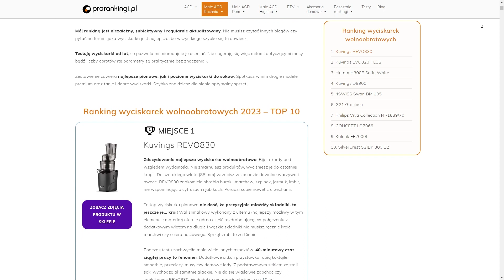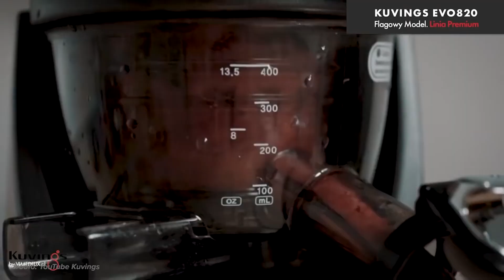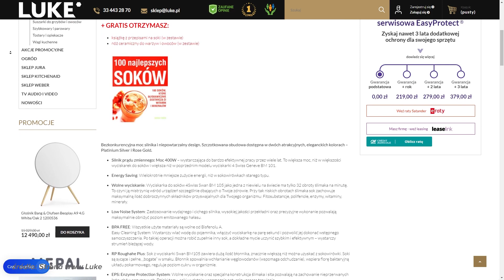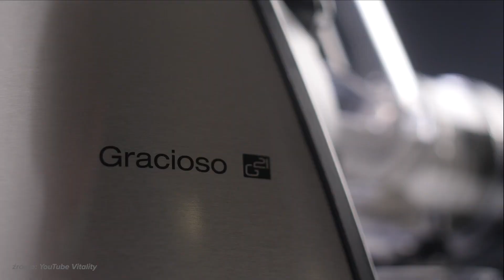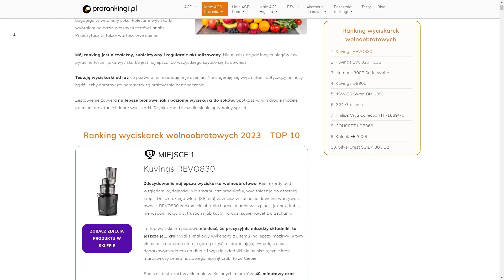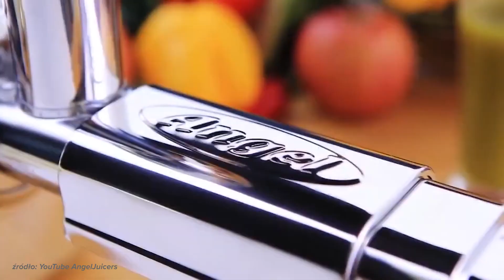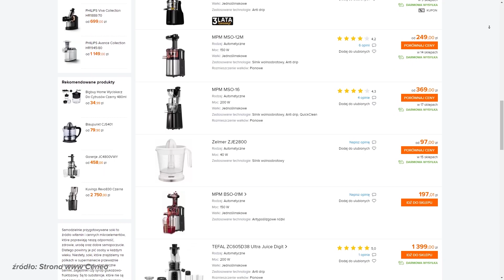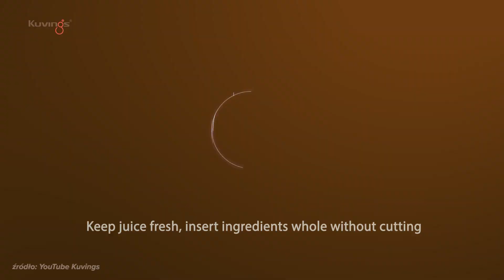Ranking Wyciskarek Wolnoobrotowych (Zobacz TOP 10 wyciskarek do soków!)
Ranking wyciskarek wolnoobrotowych wskaże Ci 10 topowych modeli. Wybrałem je w sposób niezależny i oparty na szczegółowej analizie oraz własnych testach. Najlepsze wyciskarki do owoców i warzyw produkują dużo soku, nie marnując produktów. Wyróżnia je duża uniwersalność – radzą sobie z soczystymi, miękkimi, twardymi, liściastymi, jak i włóknistymi składnikami. W efekcie stworzysz zdrowy, naturalny sok z dowolnych składników.

I nie tylko sok! Jak zaraz się przekonasz, niektóre urządzenia zawierają w zestawie dodatkowe sitka i przystawki. Znakomita okazja do stworzenia musu, przecieru, masła orzechowego, mleka roślinnego czy mrożonych deserów, w tym lodów.

Dużą wagę przypisałem niezawodności. Wiele czołowych wyciskarek oferuje długie gwarancje, nawet na 10 lat! Napędzają je ciche i mało awaryjne silniki indukcyjne bez szczotek. Za ich jakością przemawia długi czas ciągłej pracy, który w większości osiąga lub nawet przekracza 30 minut. Dobra opcja, gdy zwykle produkujesz sporo soku dla całej rodziny czy gości na domowej imprezie.

Przy tym wszystkim nie zapomniałem o zróżnicowaniu. Mój ranking wyciskarek wolnoobrotowych pokazuje zarówno pionowe, jak i poziome modele. Najlepsze kosztują ponad 2000 zł, lecz w klasyfikacji znalazło się także miejsce dla modeli do 1000, 700, a nawet 300 zł! Każdy powinien znaleźć coś dla siebie, sugerując się moim subiektywnym zestawieniem topowych wyciskarek do soków z wolnymi obrotami.
Linki reklamowe (afiliacyjne) do najlepszych wyciskarek wolnoobrotowych:
Kuvings REVO830 (zyskaj zestaw Krosno gratis i 10 lat gwarancji!)
Kuvings EVO820 PLUS (zyskaj 10% rabatu i 10 lat gwarancji!)
Kuvings D9900 (zyskaj 200 zł rabatu, zestaw Krosno gratis i 10 lat gwarancji!)
W moich materiałach (na portalu, w opisie wideo, w komentarzu pod wideo) zawieram linki reklamowe (afiliacyjne), które kierują do sklepów i elektromarketów. Kupując z nich sprzęt, doceniasz moją pracę i wspierasz rozwój kanału oraz portalu Prorankingi.pl.